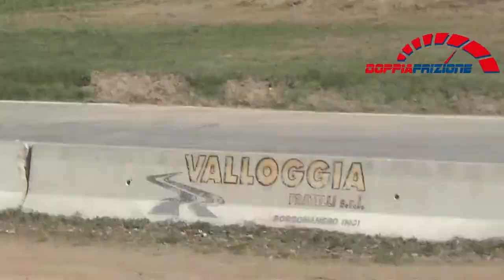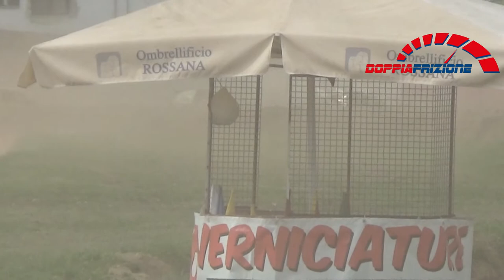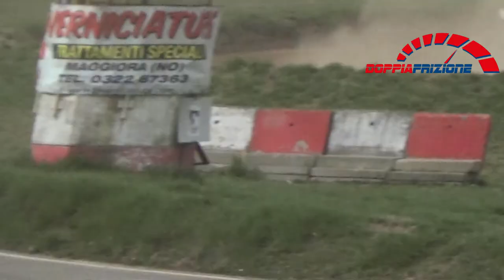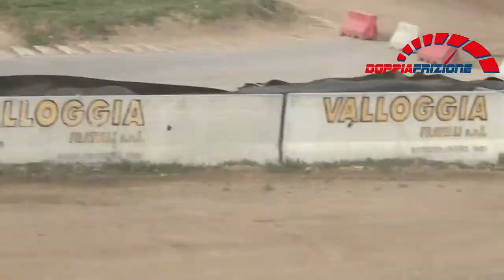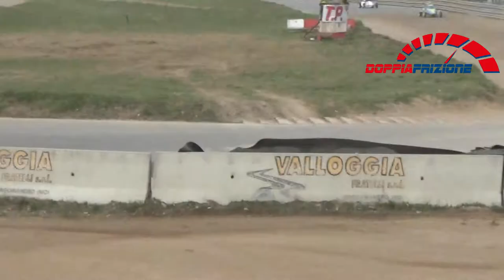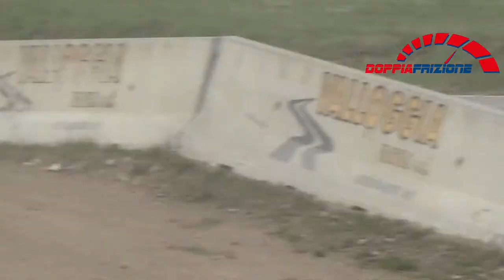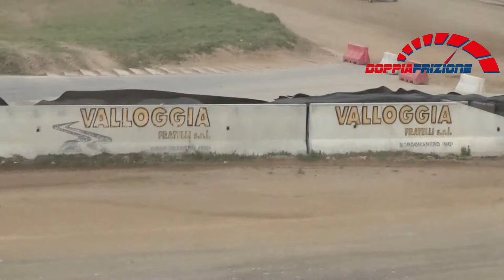Schweizerischen Autocross Verband---tutte le manche della klasse d (2 aprile 2018 Maggiora)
ecco tutte le manche della klasse d, buona visione

con cosa faccio i video: